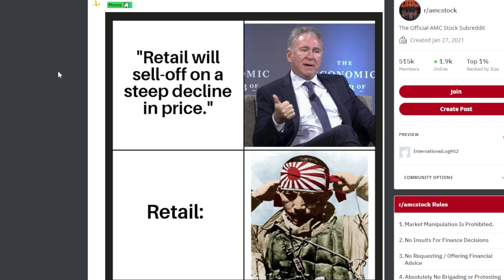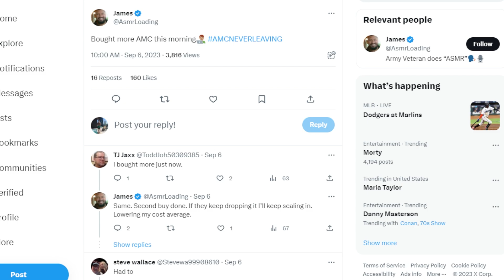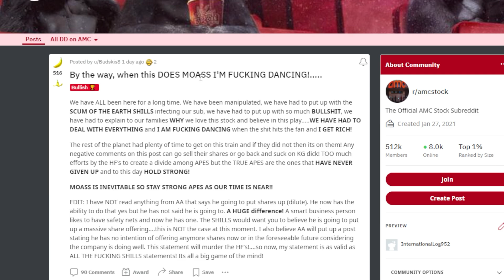AMC STOCK: RETAIL THINKS THIS...